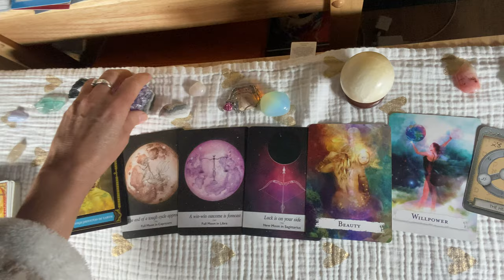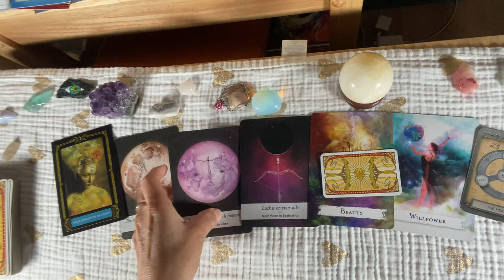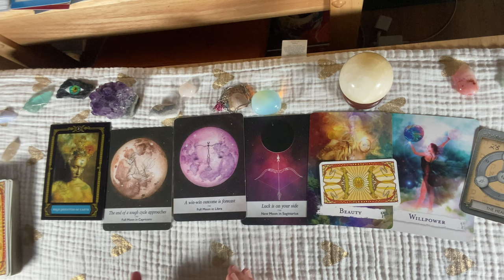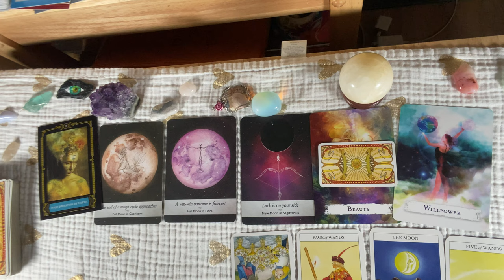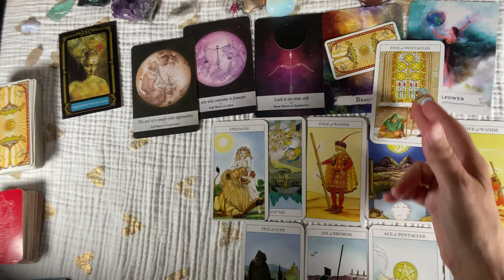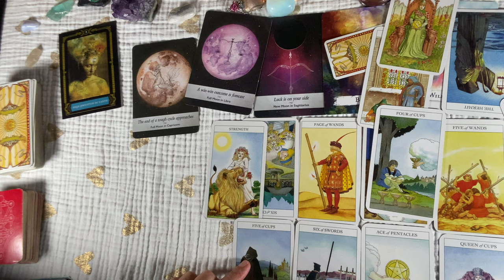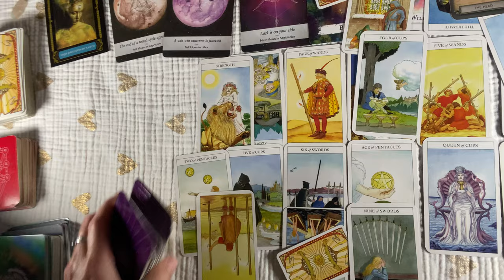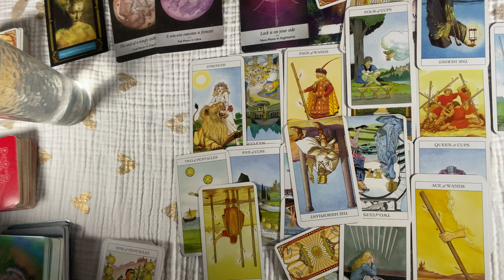CAPRICORN~Someone You Were Unlucky With In Love Is Going To Reveal Something..February Tarot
CAPRICORN  They Have Alot to Tell You Since You Two Parted ...

CAPRICORN February # MESSAGES
or email